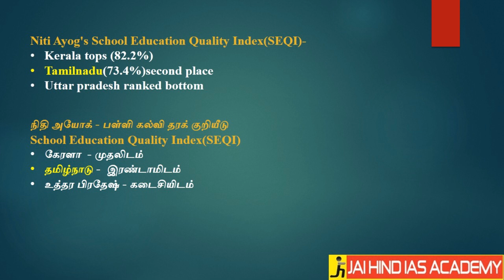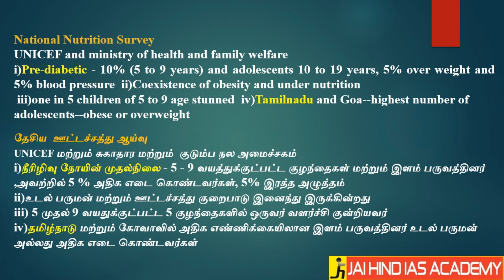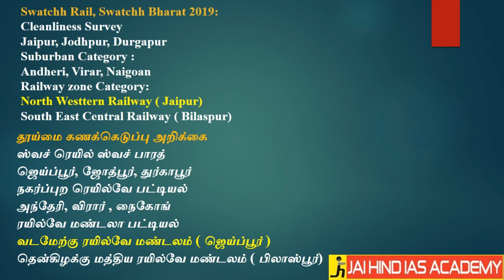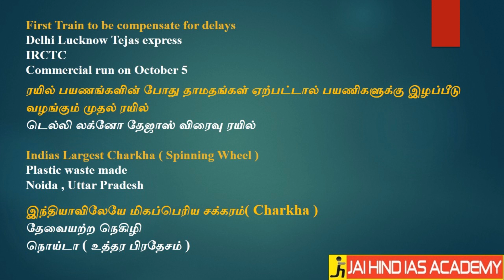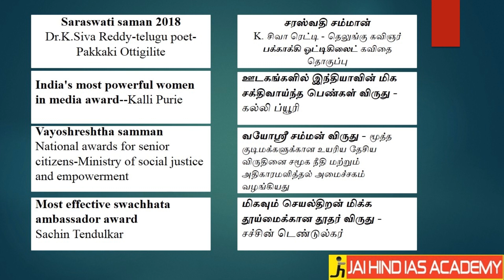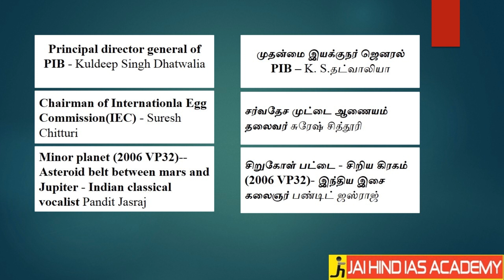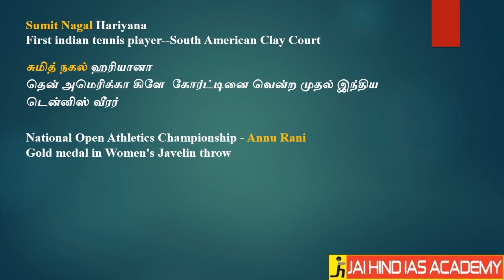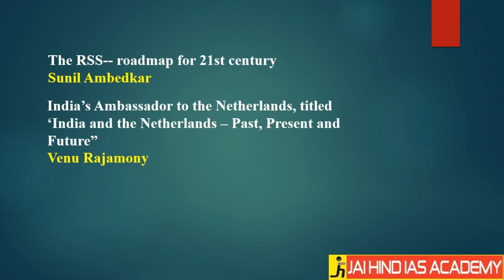TNPSC/ SSC/ RRB/ SI Current Affairs October 2019 in Tamil & English - Part 1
Useful for TNPSC, SI, RRB, SSC and other Competitive exam Aspirants.
For Pdf format  & MCQs contact JAI HIND IAS ACADEMY - 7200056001